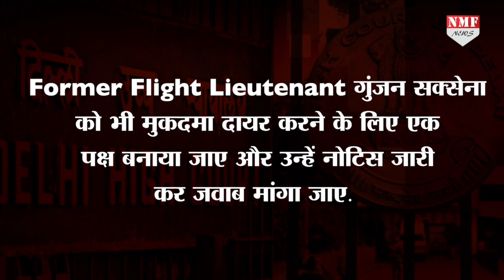Karan Johar की फिल्म Gunjan Saxena मामले पर केंद्र सरकार को HC से लगा बड़ा झटका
करण जौहर के production house में बनी फिल्म गुंजन सक्सेना: द कारगिल गर्ल बीते कई दिनों से सुर्खियों में छाई हुई है. जहां एक तरफ इस फिल्म को दर्शकों और Critics की तरफ से बेकार Reactions मिले हैं..वहीं इस फिल्म पर भारतीय वायु सेना ने गलत छवि पेश का आरोप लगाया है, जिसे लेकर कई दिनों से विवाद चल रहा है...और फिल्म पर रोक लगाने की मांग की जा रही थी... अब खबर आई है की नेटफ्लिक्स फिल्म गुंजन सक्सेना: द कारगिल गर्ल के Streaming पर रोक लगाने से Delhi High Court ने इनकार कर दिया है.